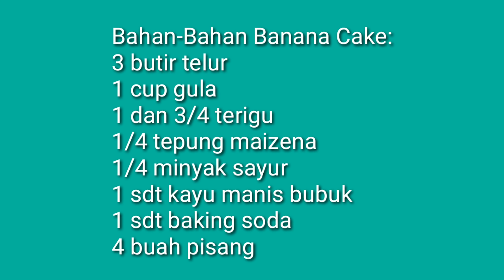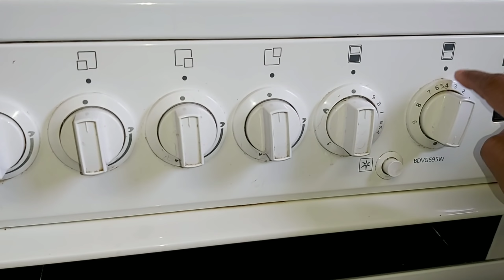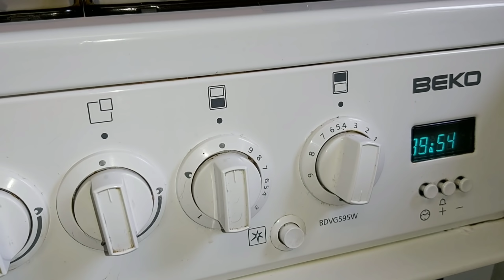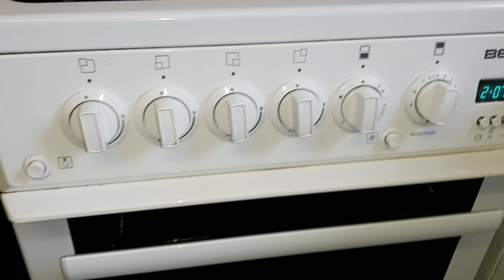Resep Banana Cake ala Ima Vandam || Kue Pisang ala Ima Vandam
dan